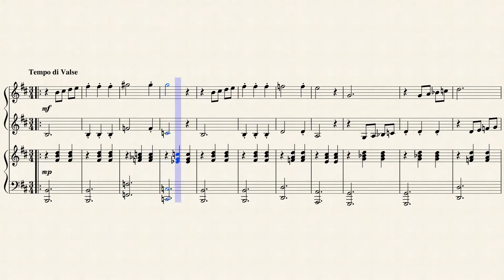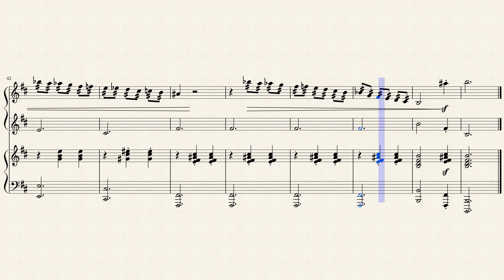Waltz of the Death Op.31